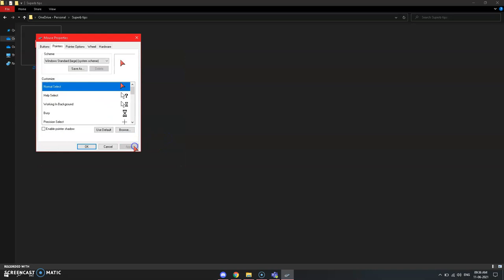How to change your cursor (You have to save a cursor file first)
yooooo wassup my dudes
In this video i will show you how to upload your own cursor but you need to first save a cursor file.
new channel desc coommin soon.